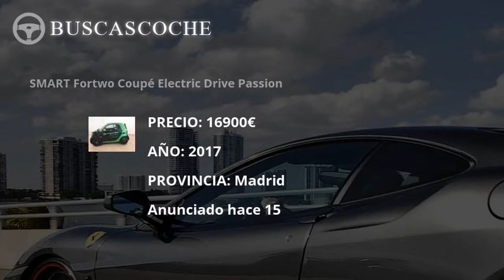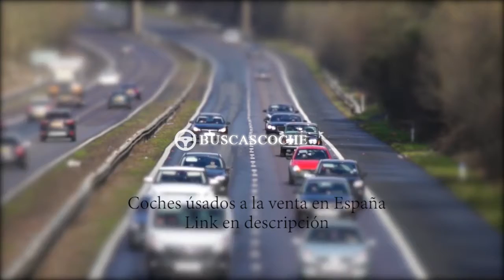Smart Fortwo desde 1550€, mejores ofertas